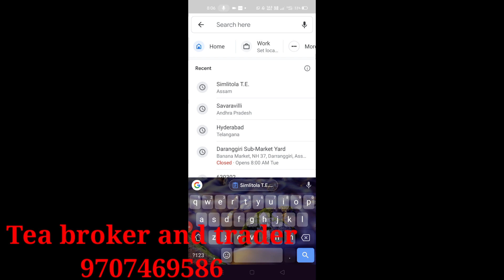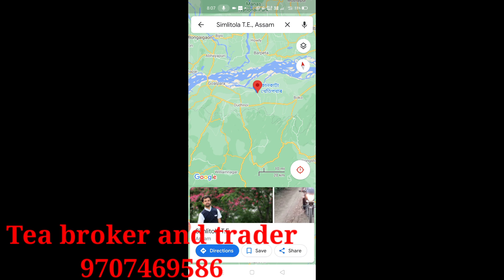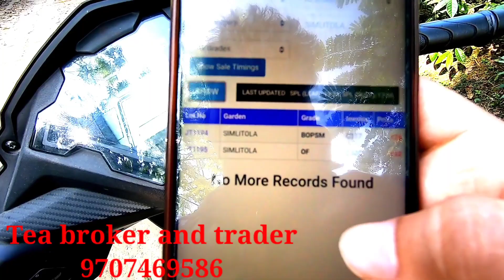Assam Tea garden visit || Assam k chai patti bagan me || Simlitola Tea Estate Ep.1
tea business kaise kare ,
tea business success story,
tea business mukesh bishnoi,
tea business in kolkata,
tea business in assam
tea business in west bengal,
tea wholesaler in guwahati
tea wholesalers near me
tea wholesalers guwahati
tea wholesale price in assam
tea wholesale price
tea wholesaler in jorhat
tea wholesale business
tea wholesalers dibrugarh
tea wholesale suppliers
tea wholesale market
tea wholesale price list
tea wholesale suppliers in assam
tea wholesale market in assam
tea wholesale assam
tea wholesale australia
wholesale tea accessories
wholesale tea accessories distributors
wholesale tea and coffee
tea accessories wholesale uk
tea accessories wholesale canada
tea affair wholesale
a tea wholesaler blends together
afternoon tea wholesale
a wholesale tea dealer
tea for wholesale
afternoon tea stands wholesale uk
coffee and tea wholesale suppliers
afternoon tea stands wholesale
afternoon tea boxes wholesale
tea wholesale business plan
wholesale tea bags
tea boxes wholesale
wholesale tea bags suppliers
wholesale tea bags uk
wholesale tea blends
wholesale tea bags empty
d&b tea wholesale
tea wholesale canada
tea wholesale china
tea wholesale company
tea wholesale calgary
wholesale tea cups
wholesale tea cups manufacturers
tea cup wholesale distributors
tea cup wholesale market
tea wholesale dealer
tea wholesale distributors
tea drops wholesale
wholesale tea distributors usa
wholesale tea dealers in chennai
tea dust wholesale in chennai
wholesale tea distributors canada
tea wholesale europe
wholesale tea equipment
wholesale tea edmonton
wholesale tea exporter
bubble tea wholesale europe
green tea extract wholesale
tea bag envelopes wholesale
tea forte wholesale
wholesale tea for resale
wholesale tea for one sets
wholesale tea from india
wholesale tea filter bags
tea filters wholesale
tea flask wholesale
tea wholesale germany
tea glass wholesale
tea guys wholesale
tea glass wholesale in chennai
wholesale tea gifts
tea gallerie wholesale
wholesale tea gift sets
tea garden wholesale
tea wholesale hong kong
tea wholesale hamburg
tea herbs wholesale
tea house wholesale
wholesale tea houston
wholesale tea house
wholesale tea holder
david's tea house wholesale
tea wholesale in assam
tea wholesale in kolkata
tea wholesale in darjeeling
tea wholesale india
tea wholesale in kerala
tea wholesale in siliguri
tea wholesale in odisha
tea wholesale in badlapur
tea jars wholesale
wholesale tea japan
tea wholesale in jaipur
matcha tea wholesale japan
glass tea jars wholesale
matcha green tea wholesale japan
tea light jars wholesale
afternoon tea japan wholesale
k cup tea wholesale
tea wholesale los angeles
tea wholesale london
tea wholesale leicester
wholesale tea leaves
wholesale tea lights
tea lights wholesale uk
wholesale tea light candles
tea leaf wholesale
tea wholesale market in darjeeling
tea wholesale market in delhi
tea wholesale market in kolkata
tea wholesale market in siliguri
tea wholesale market in ahmedabad
tea wholesale market in mumbai
tea wholesale near me
tea wholesale guwahati
tea wholesale nz
wholesale tea nyc
wholesale tea new york
wholesale tea napkins
bubble tea wholesale new york
tea n rose wholesale
tea wholesale online
tea wholesale organic
tea wholesale orange county ca
wholesale tea ontario
tea on wholesale
wholesale tea ottawa
wholesale tea online india
wholesale tea order
tea wholesale price in siliguri
tea wholesale price in kolkata
tea wholesale price in india
tea wholesale price in jaipur
tea wholesale price in kerala
david's tea house wholesale quezon city
wholesale quality tea towels
tea wholesale rate
tea wholesale rate in assam
tea wholesale rate in kolkata
tea wholesale reddit
tea rose wholesale clothing
wholesale tea restaurants
wholesale tea dealer
wholesale tea balls
tea wholesale singapore
tea wholesale sydney
tea wholesale sri lanka
tea wholesale suppliers uk
tea wholesale south africa
tea wholesale suppliers in chennai
tea wholesale toronto
wholesale tea towels
tea tins wholesale
wholesale tea tree oil
wholesale tea towel printing
wholesale tea towels australia
wholesale tea towels uk
tea tins wholesale canada
tea wholesale uk
tea wholesale usa
bubble tea wholesale uk
tea packaging wholesale uk
pukka tea wholesale uk
herbal tea wholesale uk
cbd tea wholesale uk
tea wholesale vancouver
wholesale tea vendors
bubble tea wholesale vancouver
vy tea wholesale
wholesale tea market in varanasi
tea powder wholesale in vijayawada
wholesale vintage tea cups
vahdam tea wholesale
wholesale teaware
wholesale tea towels with sayings
tea light warmers wholesale
wholesale tea mug with infuser
tea towels white wholesale
tea light wax warmers wholesale
david's tea house wholesale washington makati
white tea wholesale
green tea x50 wholesale
yogi tea wholesale
yoni tea wholesale
yorkshire tea wholesale
yogi tea wholesale uk
wholesale yorkshire tea bags
yoga tea wholesale
tea zone wholesale
david's tea house wholesale zabarte
tea 2 wholesale
tea 2 wholesale login
3 roses tea whole